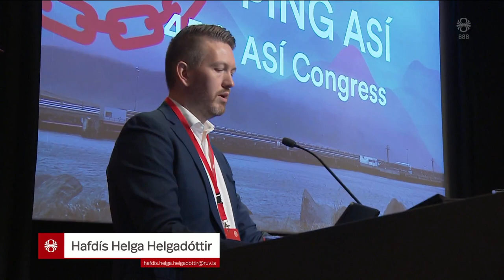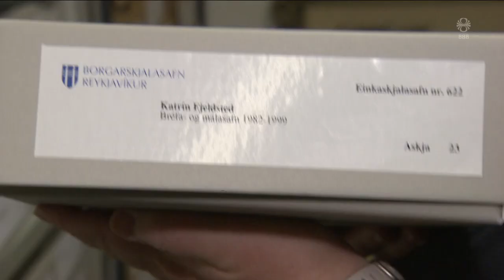Fréttir - 26. feb 2023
Fréttir RÚV frá 26. febrúar 2023 - Efnisyfirlit:
00:01:29 Býst við niðurstöðu um lögmæti verkbanns í vikunni
00:05:49 Of snemmt að ræða lög
00:07:50 Harmleikur undan ströndum Ítalíu
00:09:33 Ákall til bankanna
00:11:38 Prófsteinn á lýðræðið í Afríku
00:14:15 Þol íslenskra bygginga í stórum jarðskjálftum
00:17:24 Sex milljörðum ódýrara
00:19:10 Nemendagarðar fyrir Lýðskólann á Flateyri